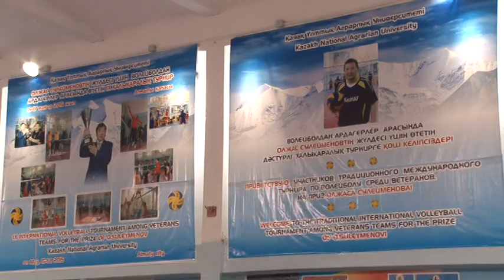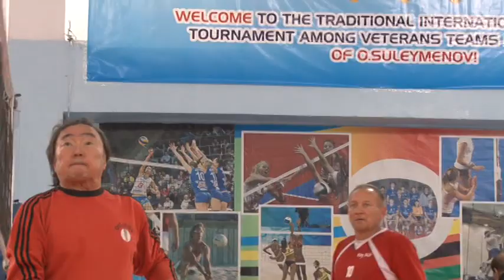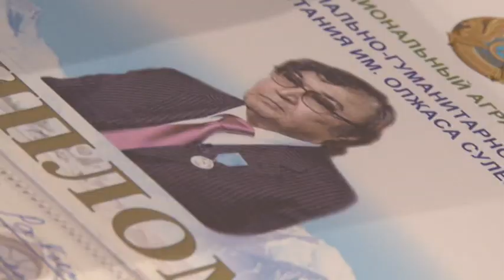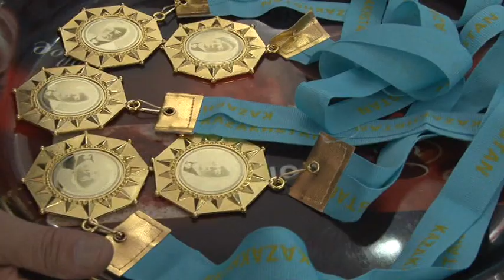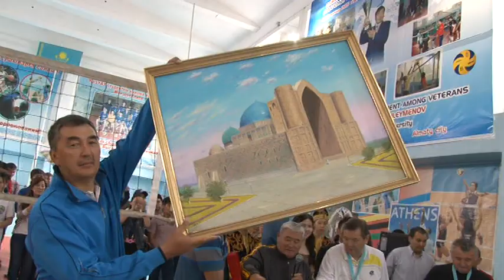Интервью ветеранов по волейболу